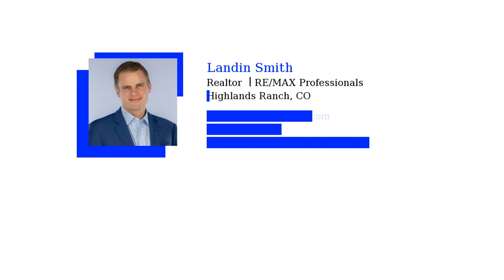11,000 Homes will be Sold Today!